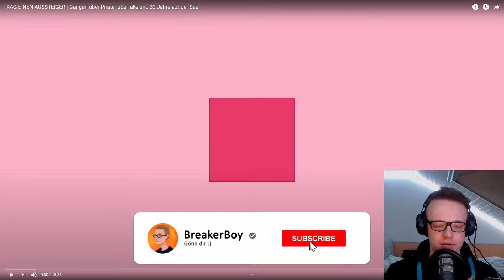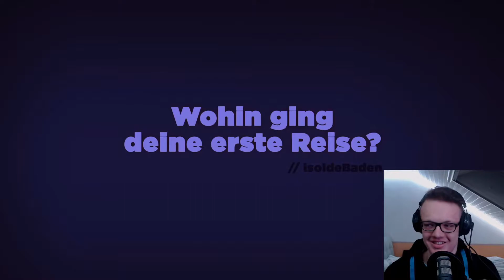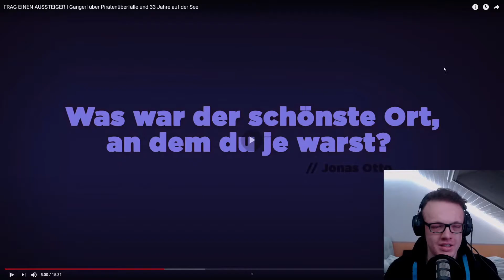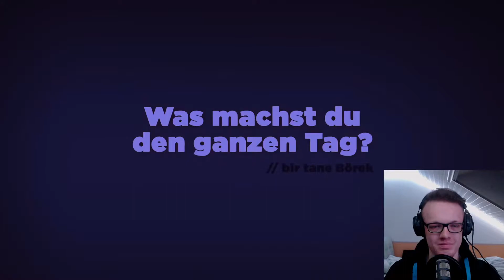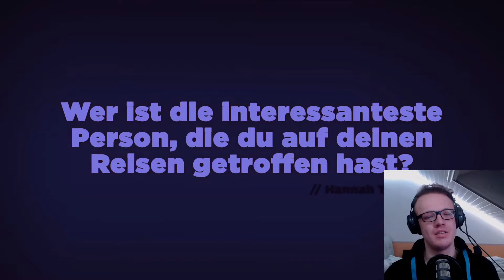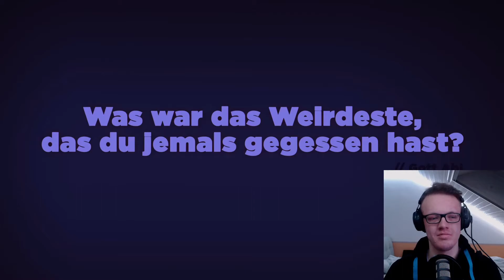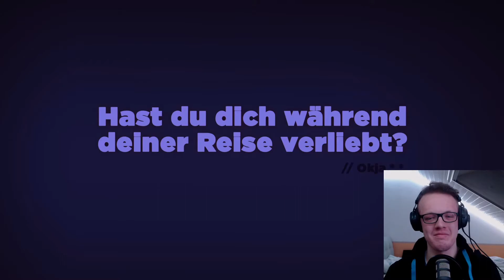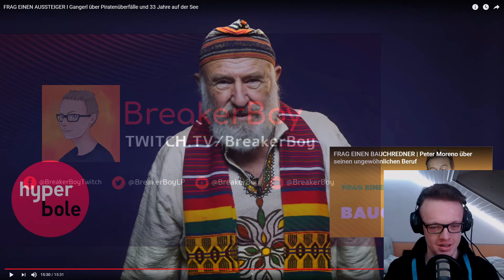FRAG EINEN AUSSTEIGER | Gangerl über Piratenüberfälle und 33 Jahre auf der See | Reaction